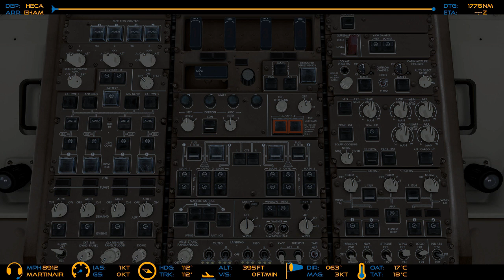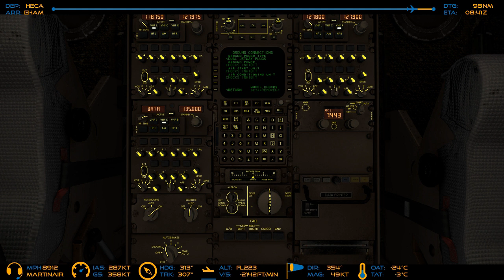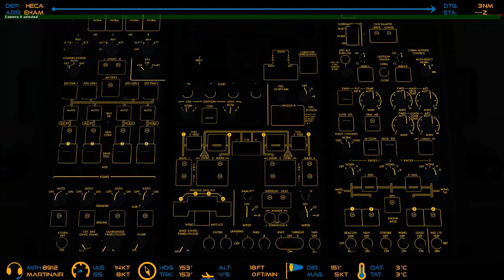👨‍✈️ P3D v4.3 ✈ Cairo HECA - Amsterdam EHAM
Addons: PMDG 747, GSX Ground Services Level 2, REX 4, FTX Global, Opus FSI Weather, PRO ATC X, AivlaSoft SimpleCam

CPU: AMD RYZEN 7 1700X, 3400MHz, 20MB
RAM: Corsair Vengeance LPX 16GB, DDR4, 2133MHz, CL13, 1.2V, kit 2x8GB
GPU: Gigabyte NVIDIA GeForce GTX 1050 Ti G1 Gaming 4G, 4GB GDDR5, 128bit
Joystick: Speedlink Black Widow